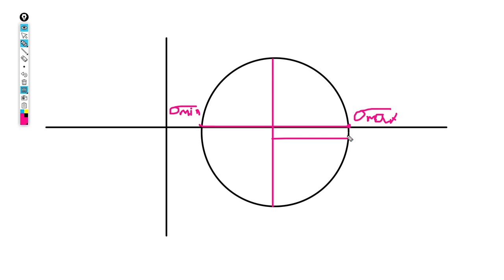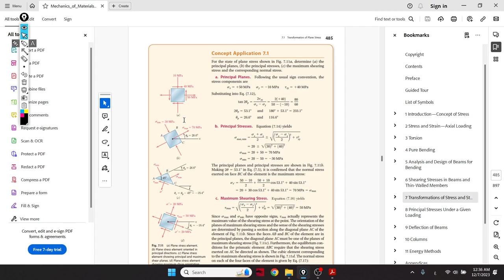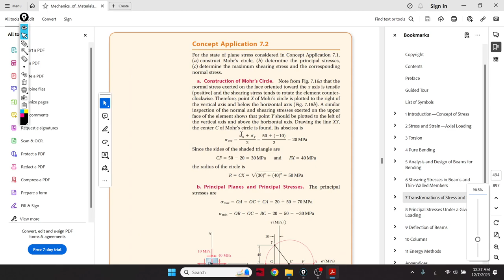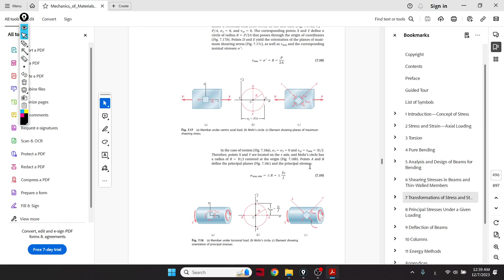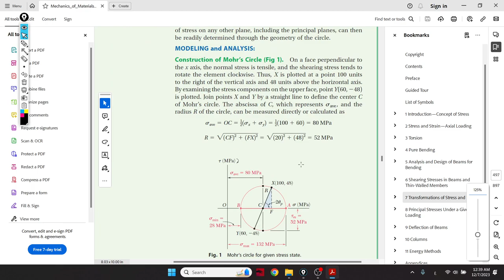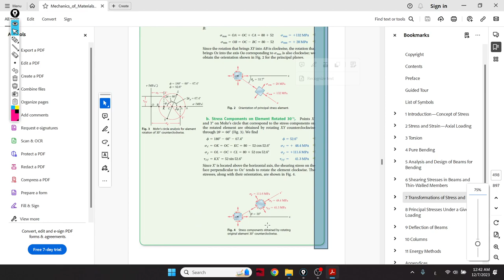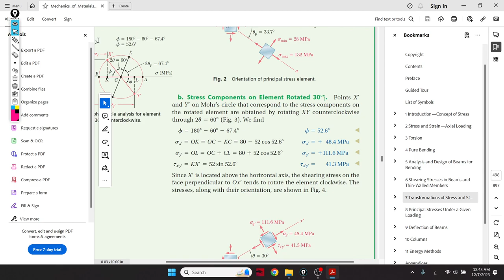Advanced Mechanics (Mohr's Circle)